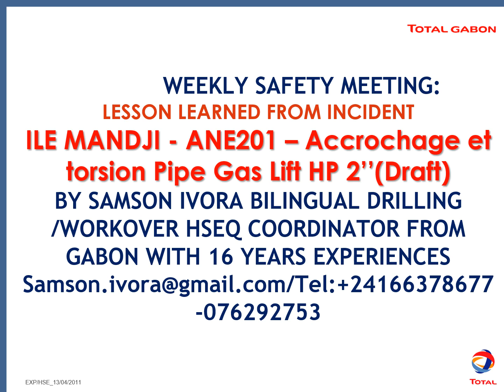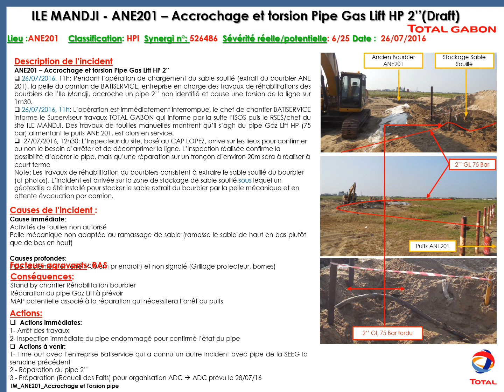2016 07 26 ANE201 Accrochage Pipe Gas Lift V1Weekly safety meeting from Gabon QHSE COORDINATOR sam